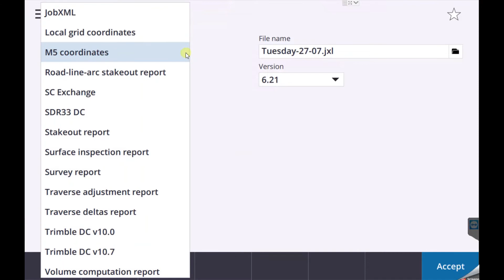Trimble Access Monitoring - Export JobXML file for processing in TBC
This video demonstrates how to export a JobXML file from Trimble Access Monitoring for use in the office software, Trimble Business Center.